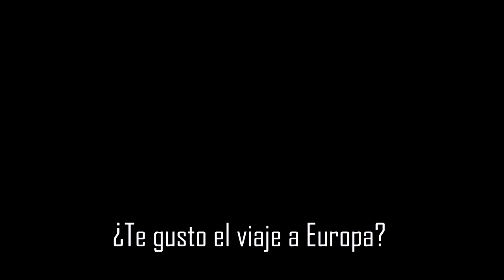SCANDINAVIA CRUISE VLOG - Laura Flores